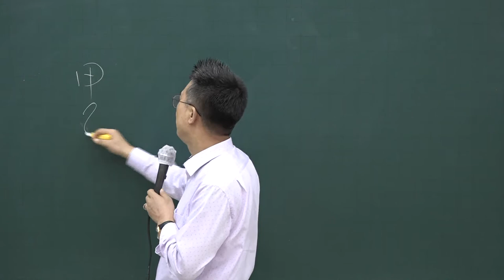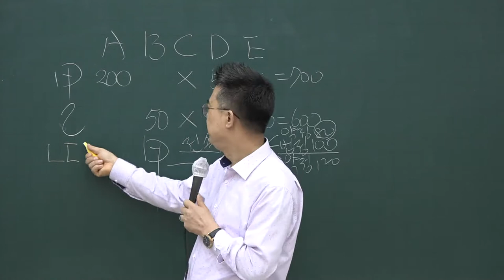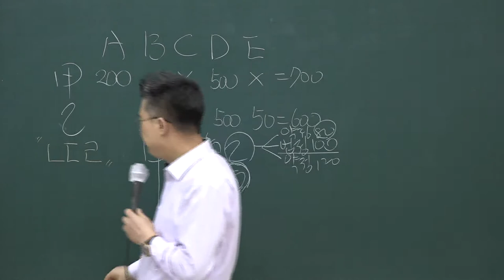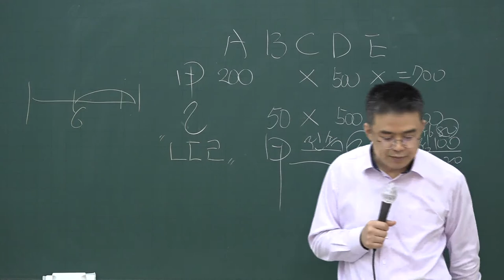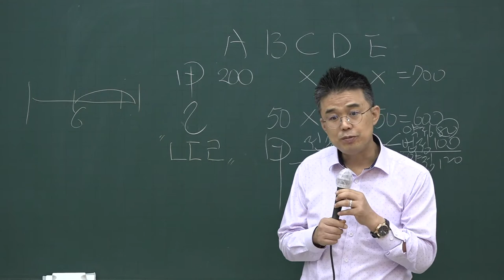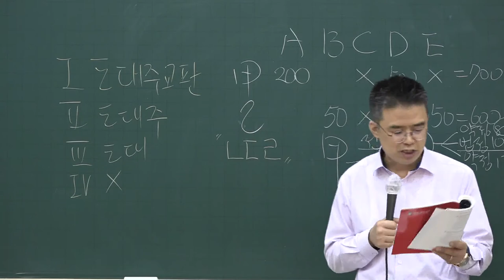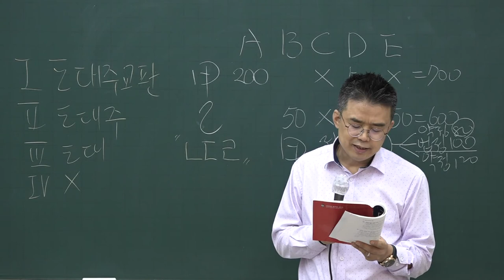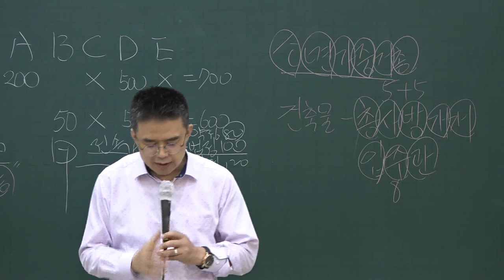[공전무] 2020년 공인중개사법 테마특강 9-6